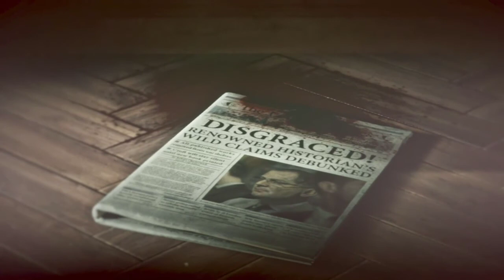La Disque Reseña: Rise of the Tomb Raider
Rise of the Tomb Raider fue desarrollado por  Crystal Dynamics
Esta reseña fue escrita y editada por LeTalecFher
El gameplay fue capturado a través de un XBox One
Musica Intro:
Delux - Communication